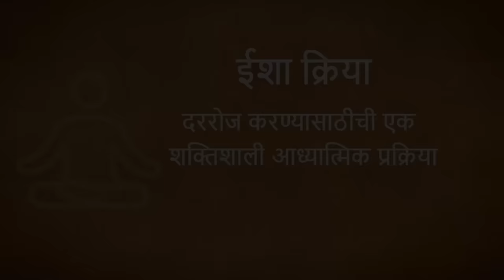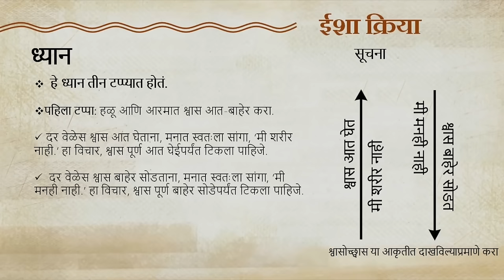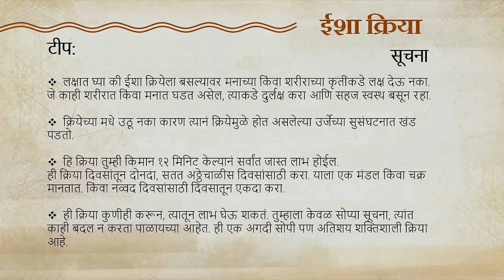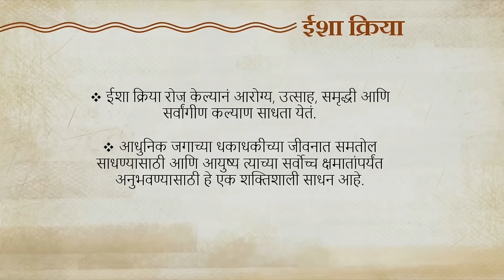सलग 48 दिवस हे ध्यान कराल, तर आयुष्यातले अडथळे दूर होतील । Isha Kriya Meditation by Sadhguru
Isha Kriya: A Guided Meditation For Health And Wellbeing | 15-Minutes